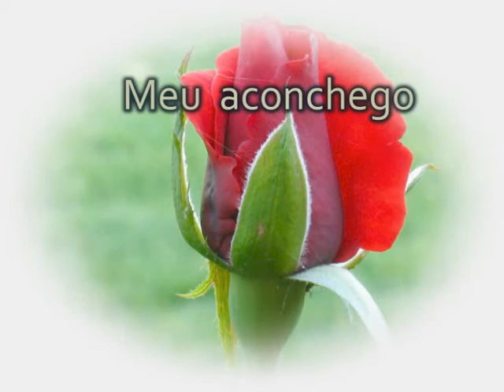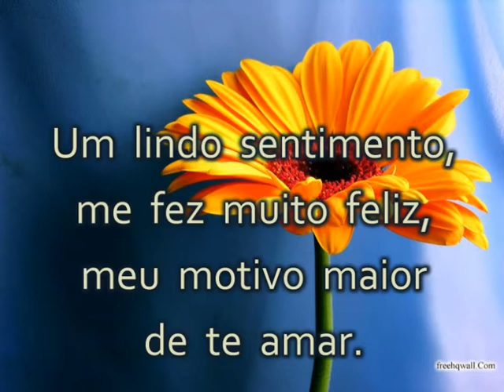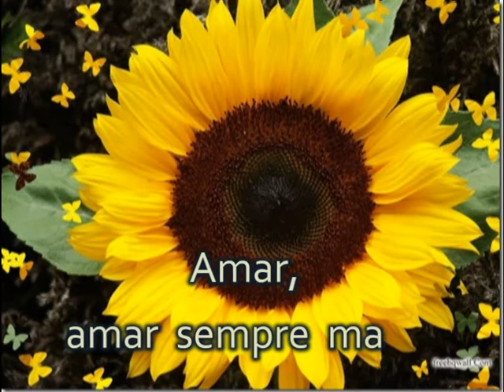Ubirajara Santos - Meu aconchego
MÚSICA ROMÂNTICA NA GRANDIOSA VOZ E INTERPRETAÇÃO DE UBIRAJARA SANTOS. VALE A PENA OUVIR.